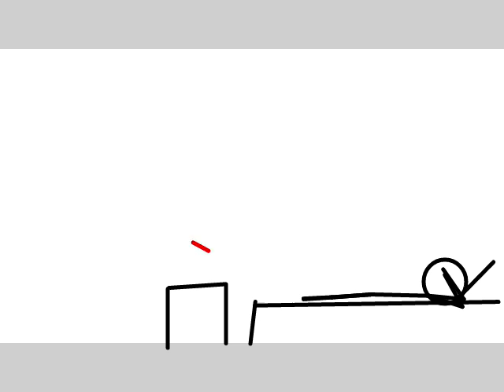Alarm clock!!! Stick Fighter animation!!!